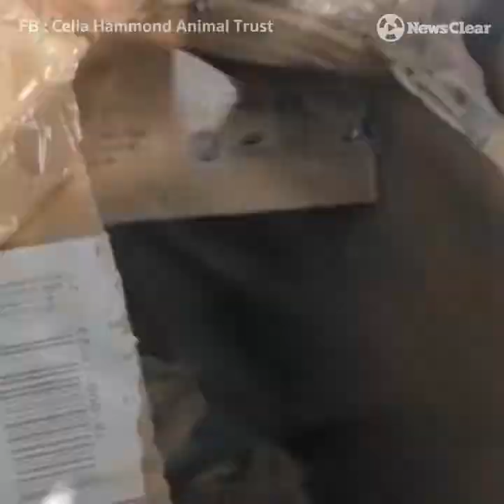สาวเจอกล่องถูกซีลปิดแน่นทิ้งข้างทาง พบแมว 11 ตัวอยู่ในกล่อง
สะเทือนใจคนรักแมว!!
สาวเจอกล่องถูกซีลปิดแน่นทิ้งข้างทาง ก่อนเธอจะได้ยินเสียงเล็กๆ ร้อง
และขอบคุณที่เธอหันกลับมา ทำให้ช่วยได้ถึง 11 ชีวิต